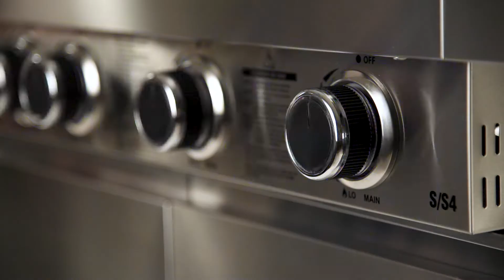SS4 F17 A VIDEO TEASER 2018